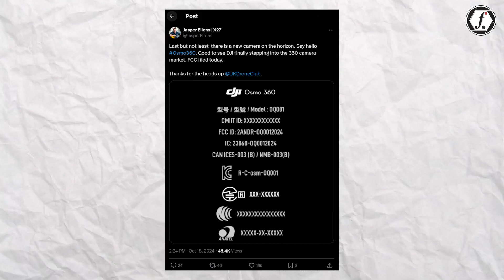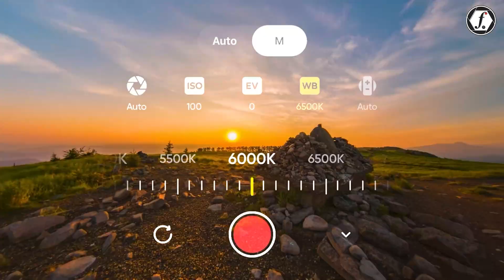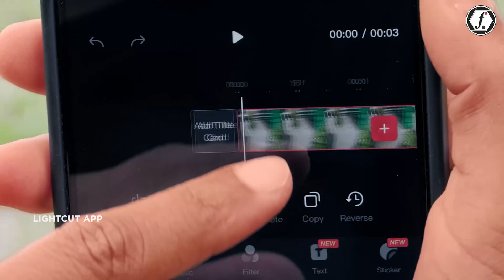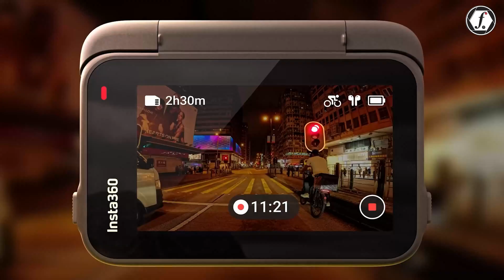DJI OSMO 360 - Insta360 X4 in Trouble?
The DJI OSMO 360 represents a groundbreaking leap in immersive videography, potentially featuring a dual 1-inch sensor for unparalleled visual performance. The DJI OSMO 360 promises to transform content creation with its innovative 360-degree capturing capabilities. With the DJI OSMO 360, creators can expect seamless panoramic recording, advanced stabilization, and cutting-edge technology that pushes the boundaries of traditional videography.